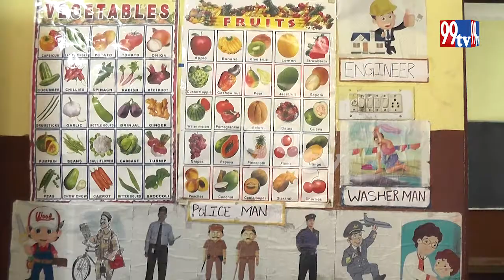ORBIT JR. CAMBRIDGE SCHOOL NURSERY TO 10TH ADMISSION PROGRESS | 99tv